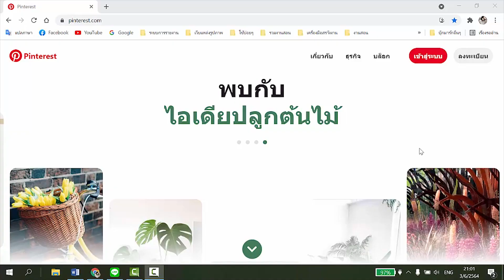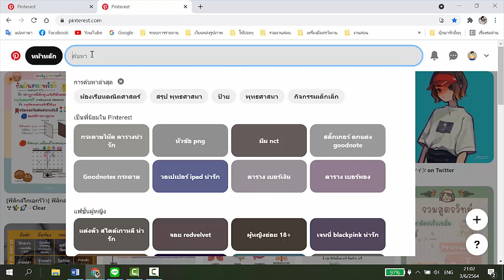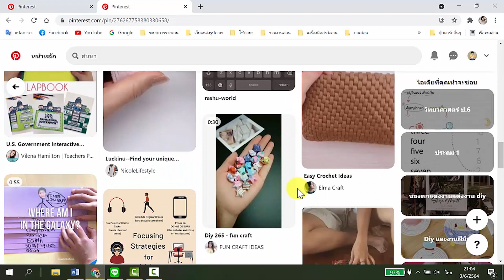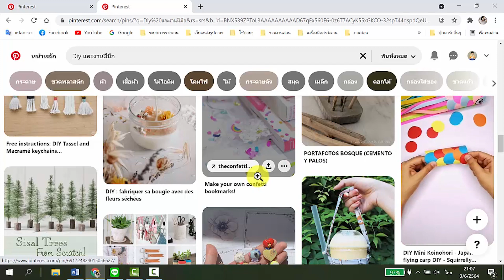หาไอเดียการสร้างงาน DIY สื่อการสอน การตกแต่งห้องเรียนและใบงานที่ไม่ซ้ำแบบใคร ด้วย Pinterest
เว็บแอพพลิเคชั่นที่แชร์รูปภาพและวีดีโอเกี่ยวกับงาน DIY สื่อการสอน การตกแต่งห้องเรียนและใบงานที่ไม่ซ้ำแบบใคร สามารถดูเพื่อมาต่อยอดเป็นไอเดียทำงานได้หลากหลายทั้งในประเทศและต่างประเทศ